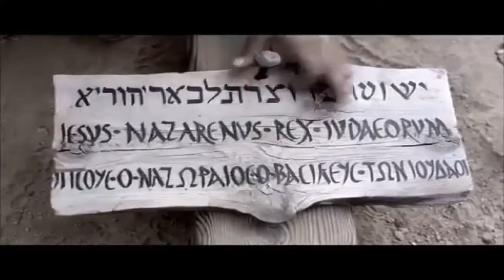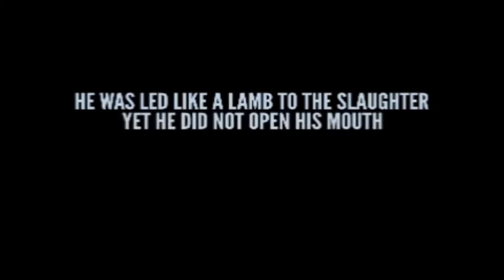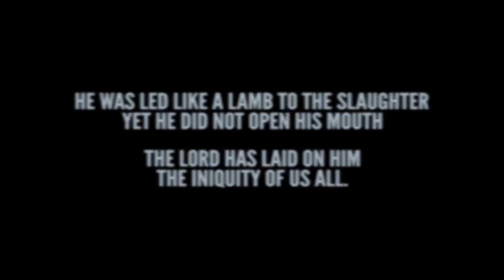Worthy Is the Lamb - Spice Worship Ministries (Cover)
Important notice:Audio sounds best with headphones, earphones, etc
We pray that this bless you this Good Friday
At noon, darkness fell across the whole land until three o’clock. At about three o’clock, Jesus called out with a loud voice, “Eli, Eli, lema sabachthani?” which means “My God, my God, why have you abandoned me?”
Then Jesus shouted out again, and he released his spirit. At that moment the curtain in the sanctuary of the Temple was torn in two, from top to bottom. The earth shook, rocks split apart, and tombs opened. The bodies of many godly men and women who had died were raised from the dead.
Audio: Spice Worship Ministries singing "Worthy is the Lamb" (Hillsong) cover.
Location: this Audio was taken during a service at the Latter Rain Revival Center in February 2020
Video:a clip from the movie "Son of God" from YouTuber: Qi Yue
Video and Audio editor: Marvin James (Spice Worship Saxophonist)